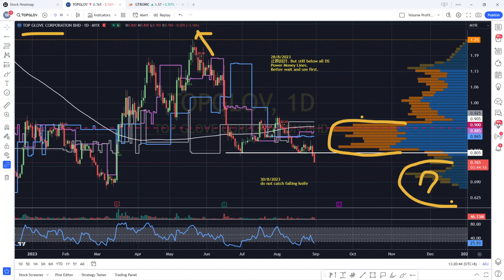TOPGLOV - 下落中的刀! 午盘筹码峰技术分析.[CC 中英文字幕 ENG SUB]30082023.